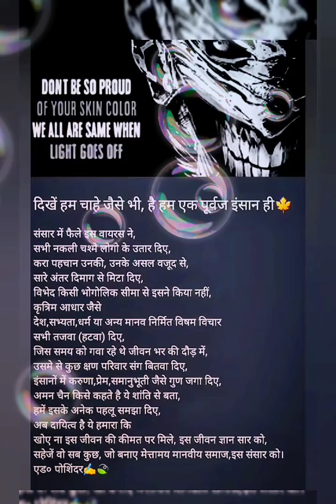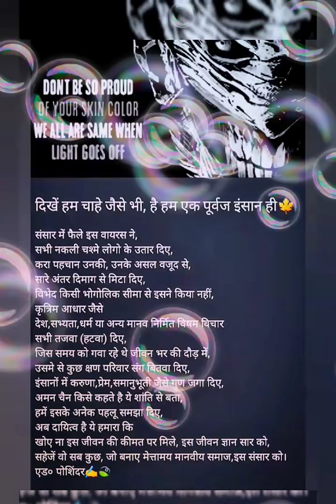कोरॉना पोस्ट➡️ What else can we learn from Corona?🍃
Welcome back my YT family.
HERE is my another Poshaayri content based CORONA CLIP which comprises two posts which i wrote few days back.

Here's my voice over upon these comprised posts.

Comment what you feel about it &